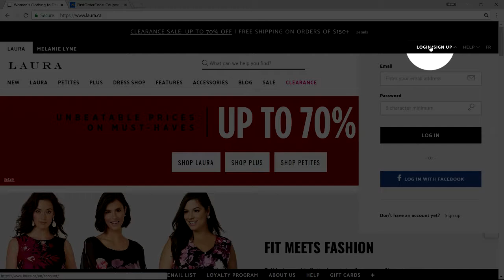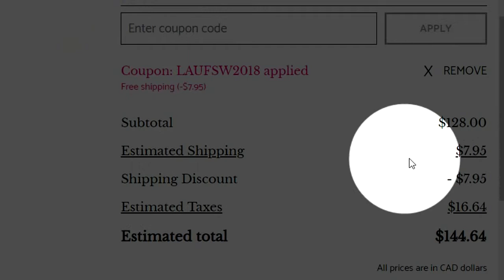How to use Laura coupon code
A step-by-step guide on how to use a promo code at Laura is invited to your attention.

Follow the instructions and you will get a discount on your purchase.